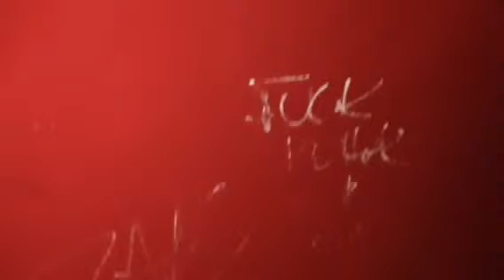Weird park vlog